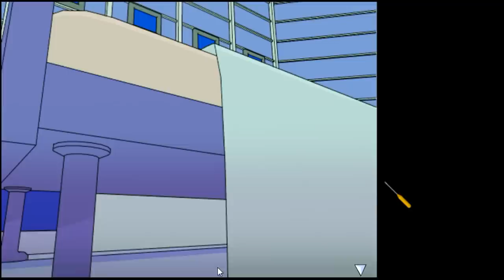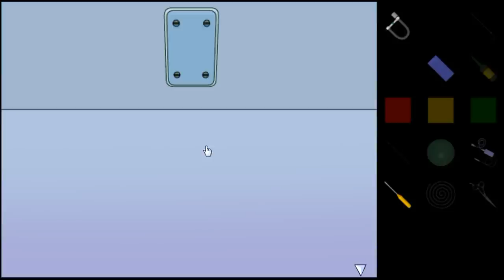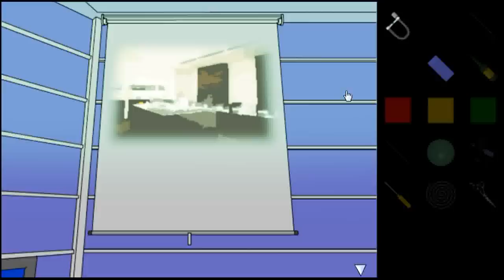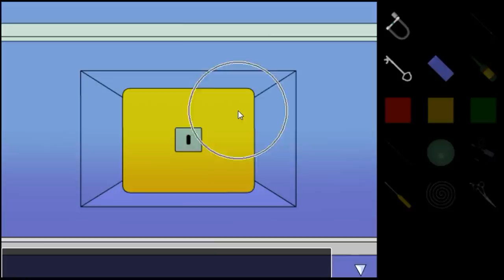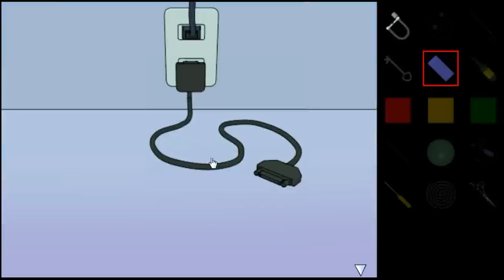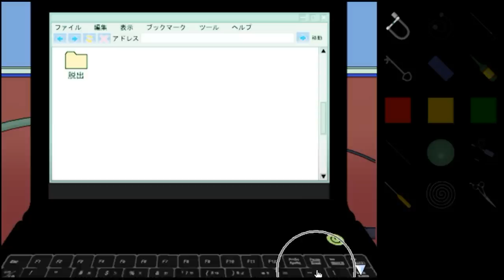Gotmail's Behind Closed Door fell in Darkness Walkthrough